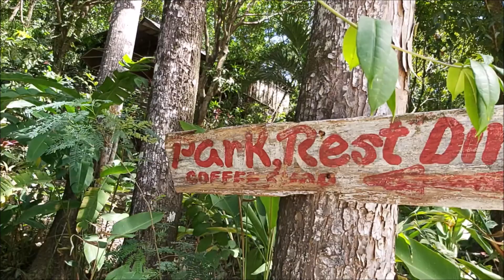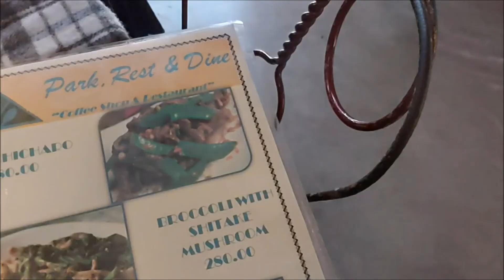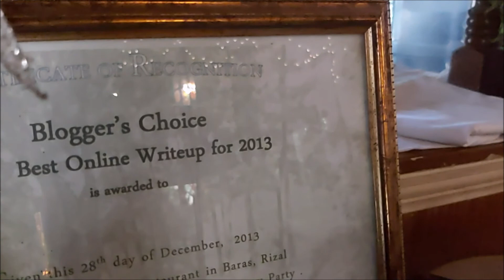AWED By This FILIPINO RESTAURANT in ANTIPOLO RIZAL | The Philippines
Join AirBnB and get discounts off your bookings and more by getting an account now and inviting your friends.

BUY on AMAZON: Rizal Native Philippines Flag Filipino Patch Badge Logo Tank Top for Men

Rainy Sundays by The 126ers
Swoop by The Mini Vandals